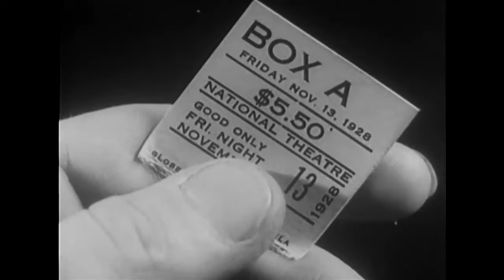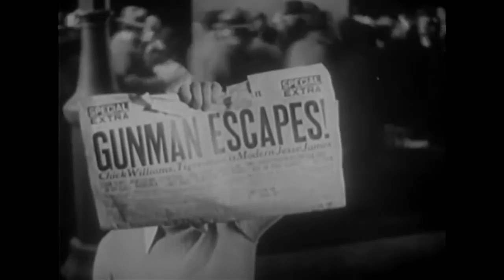Alibi - 1929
Alibi is a 1929 American crime film directed by Roland West. The screenplay was written by West and C. Gardner Sullivan, who adapted the 1927 Broadway stage play, Nightstick, written by Elaine Sterne Carrington, J.C. Nugent, Elliott Nugent, and John Wray. Alternative titles include The Perfect Alibi and Nightstick.

The movie is a crime melodrama starring Chester Morris, Harry Stubbs, Mae Busch, and Eleanore Griffith. Director West experimented a great deal with sound, music, and camera angles.
Chick Williams, a prohibition gangster, rejoins his mob soon after being released from prison. When a policeman is murdered during a robbery, he falls under suspicion. The gangster took Joan, a policeman's daughter, to the theater, sneaked out during the intermission to commit the crime, then used her to support his alibi. The detective squad employs its most sophisticated and barbaric techniques, including planting an undercover agent in the gang, to bring him to justice.